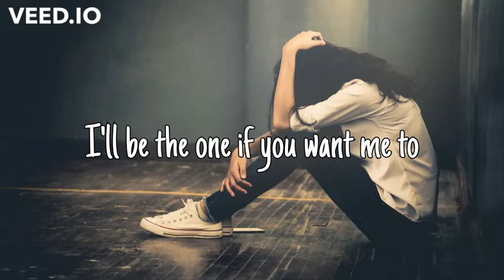Say Something (Lyrics) - Sam Redden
Say Something Lyrics by Sam Redden

If the world was ending you'd come over (Lyrics) - Julia Michaels